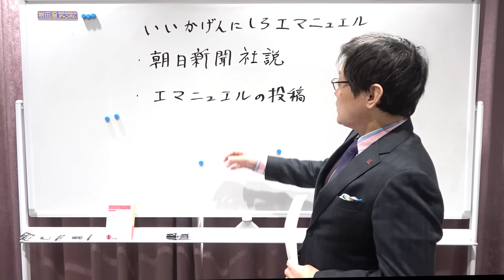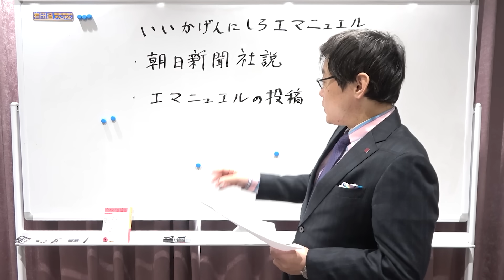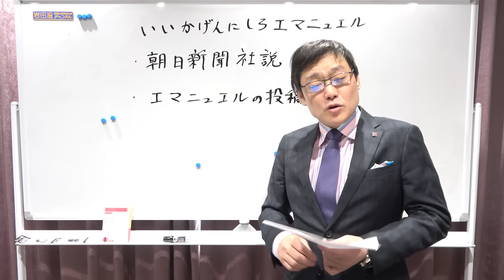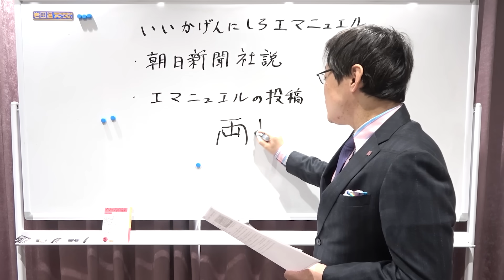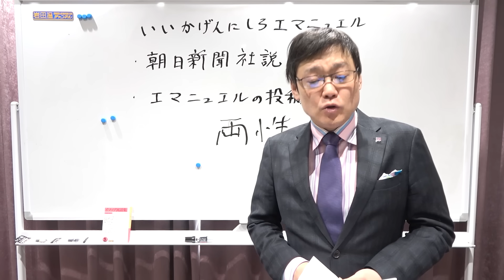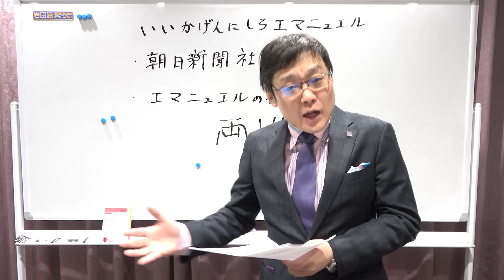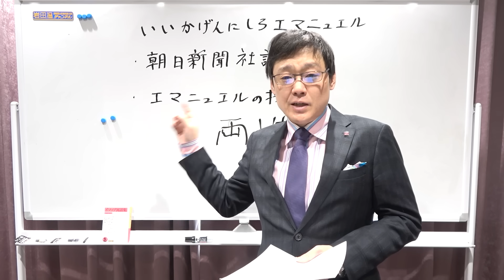いいかげんにしろ！エマニュエル 朝日新聞と共鳴し合う極左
岩田温の最新刊はこちらから♪

「冷やし中華」はじめません！
「メルマガ」はじめました（笑）
◎岩田温の稽古照今　古（いにしえ）を稽（かんが）え今に照らす

全国各地の講演会がオンラインで見放題！
講演会に無料でご招待！
賛助会員様限定の懇親会！

（記）

口座名称：一般社団法人　日本歴史探究会
店名：０９９
預金種目：当座
口座番号：０２１０９３６
通信欄記入事項：ご寄付された方の氏名、住所、メールアドレスをご記入ください。